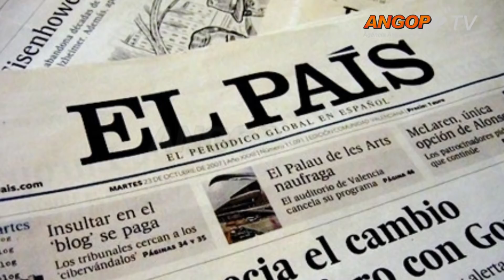Bornito de Sousa destaca dinâmica governativa do PR